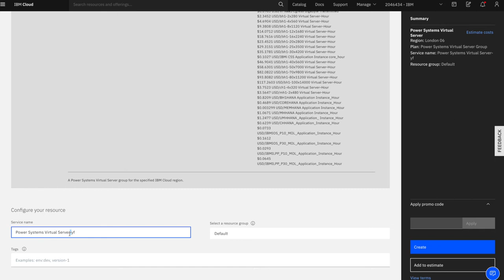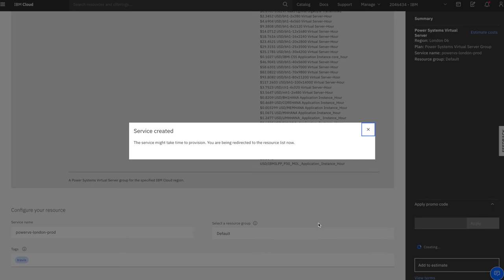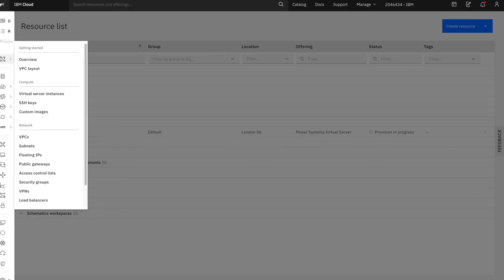IBM Cloud: adding PowerVS service in your account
This video shows how to add the PowerVs service as part of you IBM Cloud account.